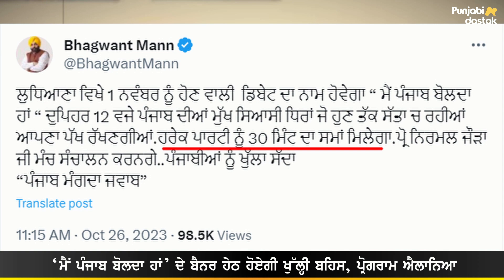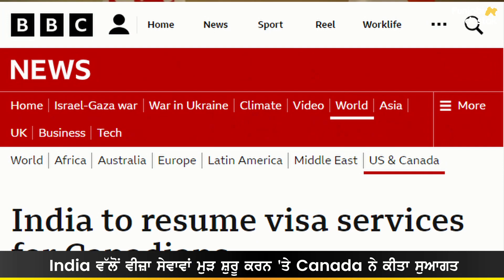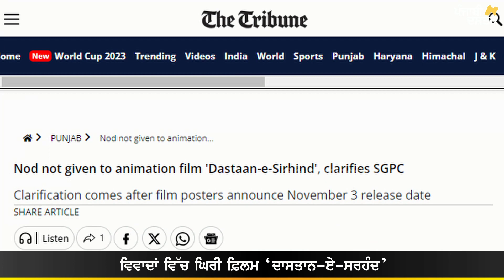Main Punjab Boldaa Haan: CM Bhagwant Mann Sets Ground Rules for November 1 Debate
Chief Minister Bhagwant Mann's 'open debate' is to be held on the campus of Agriculture University Ludhiana on November 1. And yesterday he has announced the format of this debate. According to this outline, this debate will be held under the banner of 'Main Punjab Bolda Haan'. Professor Nirmal Jora will moderate the forum. But some opposition parties have also raised a finger on this program.

On the other hand, BJP state president Sunil Jakhar has opposed the moderator. He has said that how can one expect impartiality from such a person, who has got a special responsibility at the benevolence of the government. He said that Prof. The couple has expertise in maintaining literary and theatrical stages, but there is a question mark about showing fairness in the debate on serious issues of the state?

Sunil Jakhar has announced that he will participate in the debate with full preparation. He will not only take up the issues of Punjab's water, agriculture, youth, drugs, atmosphere of fear in the state, along with this, he will also take suggestions from the people of the state about other issues.

Sunil Jakhar has asked people to send questions on the latest issues related to Punjab on WhatsApp number so that the accountability of the Chief Minister can be determined.

Bhagwant Mann said that all the political parties that were in power in the state in the past will take their side during the debate. Each party will get 30 minutes to present its side, in which issues related to the state will be raised. The Chief Minister has appealed to the people of Punjab to participate in this debate, which means that a big pandal will be decorated for the 'open debate' event.

This debate is likely to be very lively. Because BJP's Sunil Jakhar and Leader of Opposition Pratap Singh Bajwa are expected to join the debate. The special thing is that the issues of Punjab will be discussed on the occasion of 'Punjab Day'. The opposition parties can count the failures of the AAP government. There is also a possibility of discussion on farmer suicides, drug issues, Punjab's debt and disobedience.